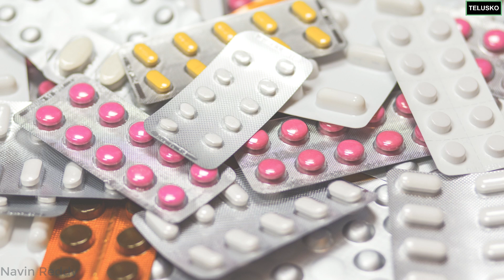Blockchain in Healthcare | Use Case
We will discuss about use case of Blockchain

How can we use blockchain in health care

One question still remains, where can we use it in-fact, We know famous use for blockchain is cryptocurrency (Bitcoin, Ethereum)
And What is other use of blockchain, One of the best use case of blockchain is health cares.
In case you meet with accident or you have some disease and then you went to the hospital and doctor asking some questions of-course it makes sense to ask your name but they asking do you have diabetes or any allergy form medicines. What if you are diabetic patient and have some allergy from medicine and you say no, this is the big issue.
Why don’t they create centralize database, There all the hospitals can share information.
Second big problem is if you taking medicine and how you can sure it is original or fake.
So how can we use blockchain here, first of all reiterate blockchain is distributed ledger.
So basically all the information will be store in decentralized way, So no one can own your data will be distributed between nodes and entities, And it is immutable so no one can change your data. So all the hospitals can share data on decentralized data base, You have only to change or access to data.
We can implement on public blockchain or private blockchain

UPI : navinreddy20@okicici

Editing Laptop :
ASUS ROG Strix - (new version)
Asus vivoBook

Hyperledger Fabric : shorturl.at/ekmCJ

Golang Tutorial : shorturl.at/ksvMP